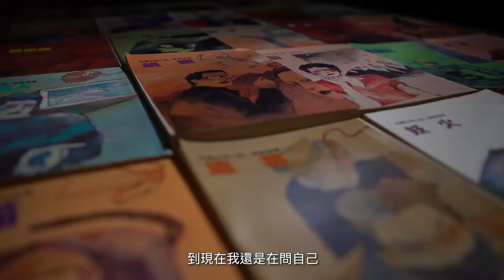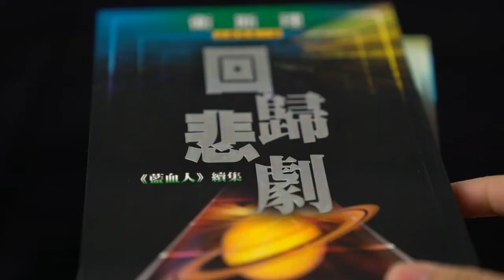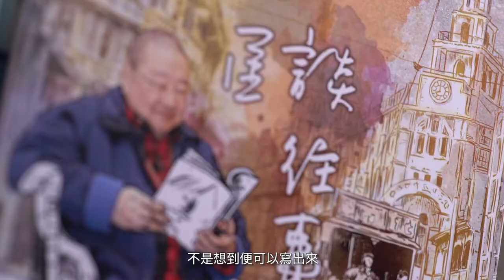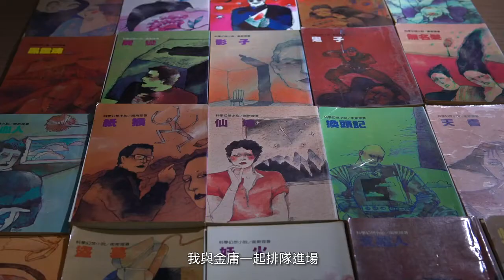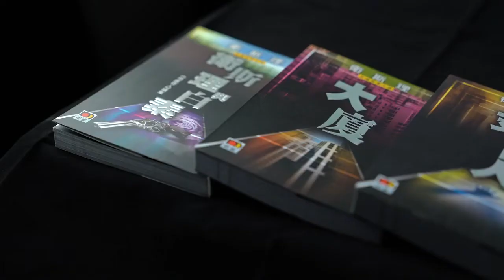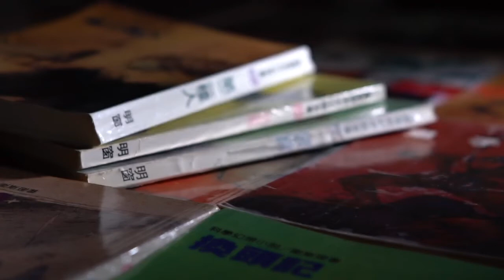The Hong Kong legend novelist and screenwriter Ngai Hong (Wesley) 倪匡 衛斯理 Initiative to write novels